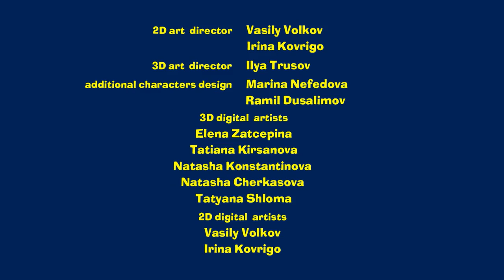Masha And The Bear S04E01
Series Plot : The aim of Masha and the Bear series is simple and urgent at the same time — the series tries to introduce eternal truths to a child in a clear and entertaining way, to present the world in its diversity and to reveal positive features of any situation. The series also tries to explain the logic of actions in various difficult situations and helps to struggle with your own weak points in an unobtrusive way.